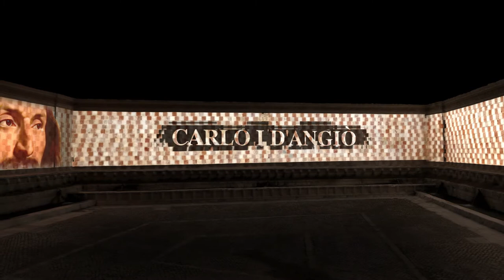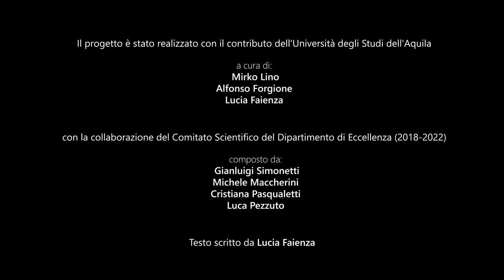Munda: il trailer del videomapping sulla storia dell'Aquila